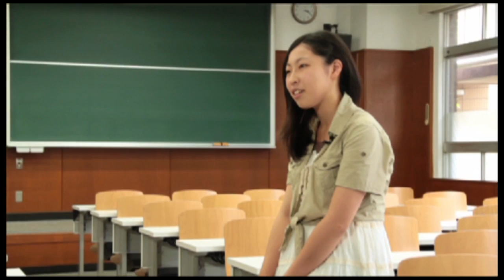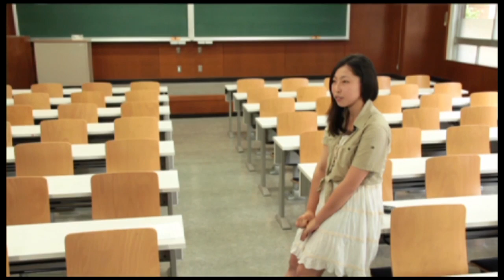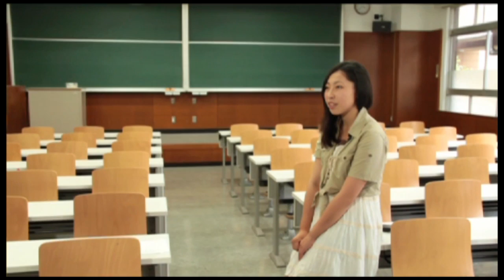淑徳大学 総合福祉学部教育福祉学科（学校教育） インフォメーション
総合福祉学部教育福祉学科（学校教育コース）の紹介映像です。

2011年7月製作。